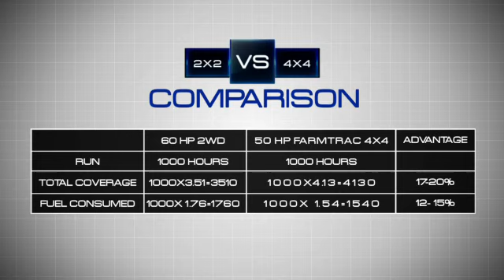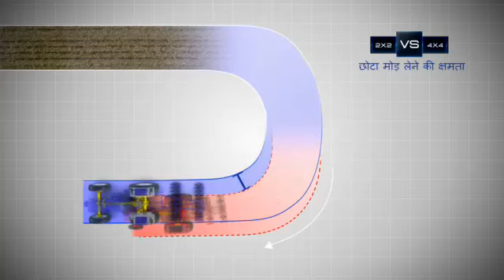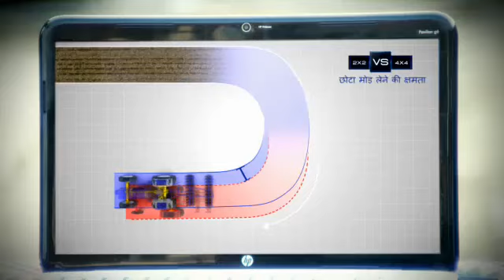FARMTRAC 6050 4WD in Tamil